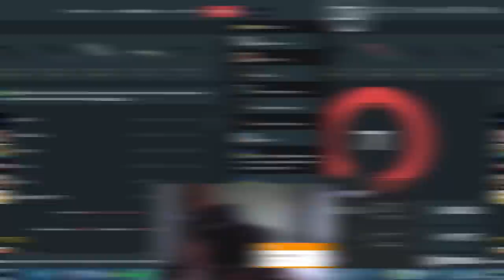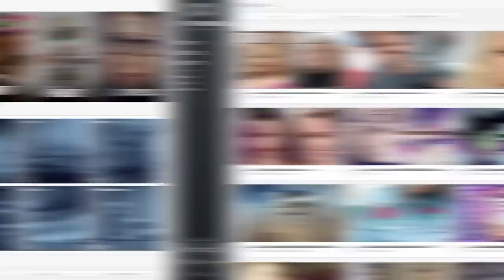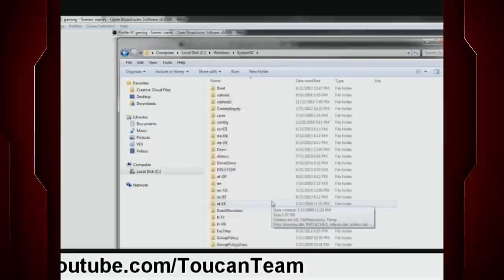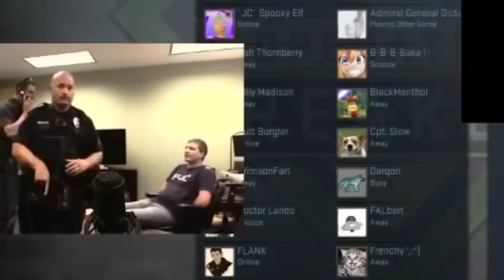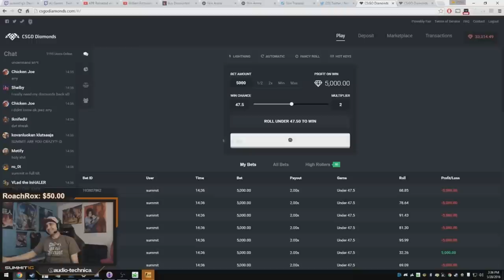10 Innocent Gamers Who Got Embarrassed Live On Camera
What happens when you mix live streaming your gaming session with cats? 10 Innocent Gamers Who Got Embarrassed Live On Camera!

Streaming games online can help you capture and share a lot of epic moments, but it can also cause a lot of failures. When these streams go live, you know that someone else will be capturing it in some form. From there, these embarrassing moments can go viral and we’ve captured some of the most embarrassing ones here. From physical falls to getting caught by parents, try not to laugh at some of these crazy moments.

Cats are pretty much the star of the internet and things only get crazier when they become a part of video game live streams. In multiple instances, cats have caused destruction while playing a variety of games. Games can get exciting, so that’s why it’s important to always have a good grip on your chair. Watch as a player falls flat on his face when a chair flips out from underneath him. PopularMMOs are often recording funny videos and they put together a compilation of some of the funniest times where they’ve fumbled words around and created funny moments. Getting pranked can be common on Twitch and one poor kid didn’t realize how bad things were getting when he kept inadvertently destroying things that he thought he was fixing. Getting swatted is a scary and humiliating experience for many online players. When streaming live, these moments can get broadcast all over the world. Parents aren’t too savvy when it comes to computers and one child deals with an embarrassing situation when his mom walks in while he is playing. Other moments include Minecon live streams, losing thousands of dollars, birthday celebrations, and dealing with PC issues.

Script by: Alan Donahue

Voice Over by: Cody Flesher

Edited by: Kyle West

Featuring:
The Cat & The Christmas Tree | 0:26
Falling Out Of A Chair | 1:21
PopularMMOs Talking Troubles | 2:39
Fake Tech Support | 3:37
Getting Swatted On Video | 4:36
Mom's On Live Stream | 5:39
The Minecon Live Streams | 6:40
Losing $100,000 In Seconds | 7:42
A Suspicious Birthday | 8:53
PC Problems | 9:52